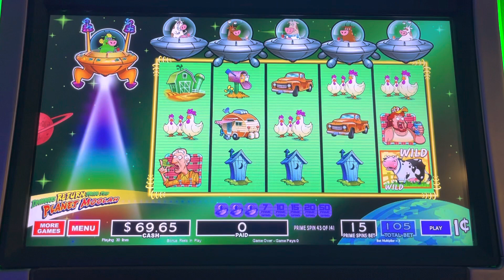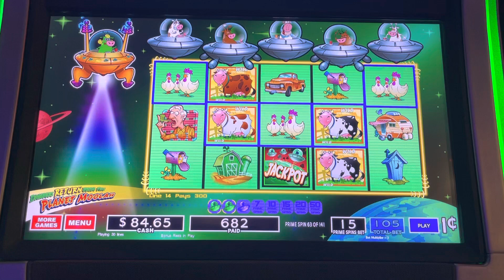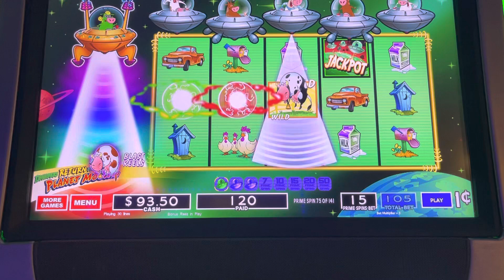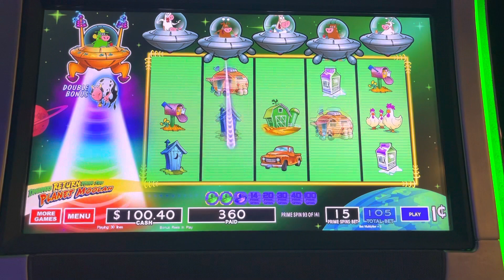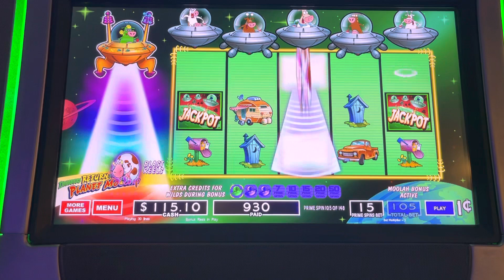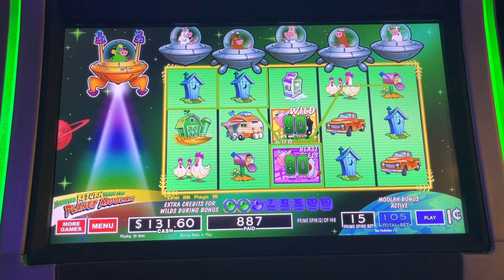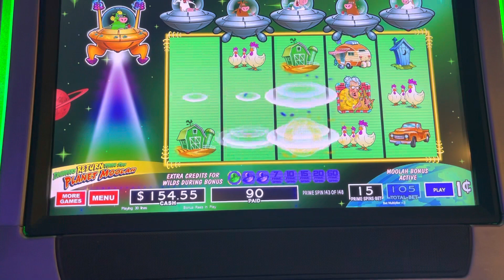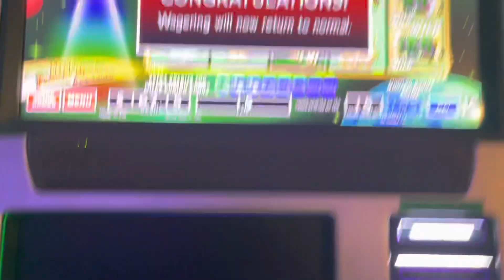😳 WOW! 158 FREE SPINS ON A SLOT MACHINE! SPACE INVADERS FROM PLANET MOOLAH!!! 💰 LETS GOOO!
HUGE BONUS GAME! CRAZY COWS!